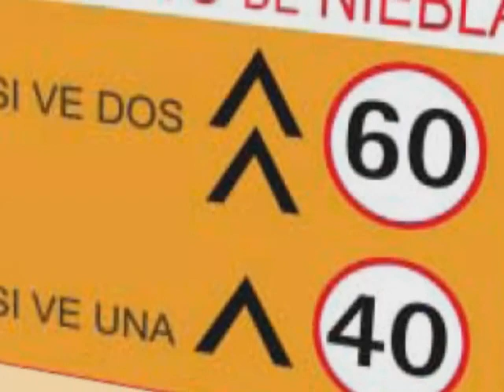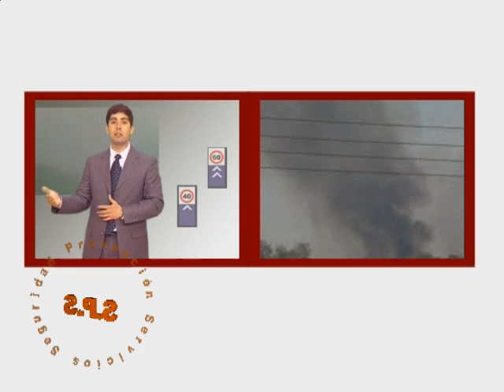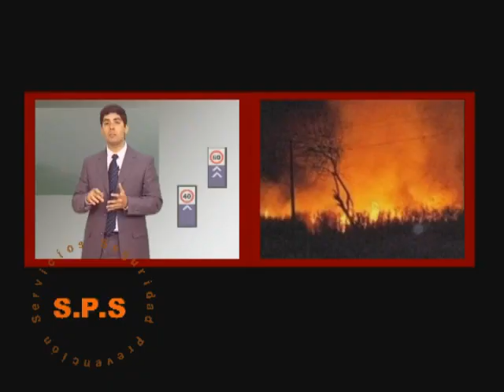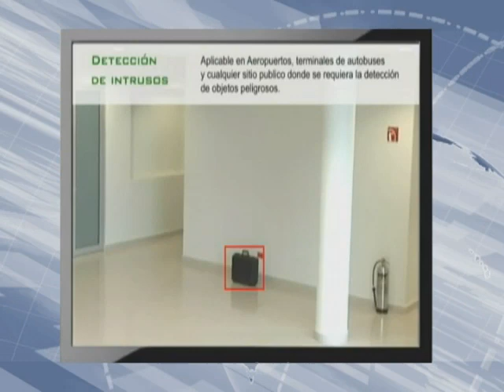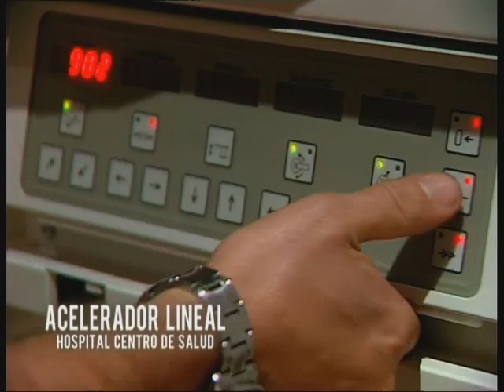bancos de niebla - S.P.s Nº 198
Educación vial: Dr. Jorge Rodriguez Robledo precauciones al conducir en un banco de niebla- comerciales - Productora D.G.Q - Tucumán - Argentina